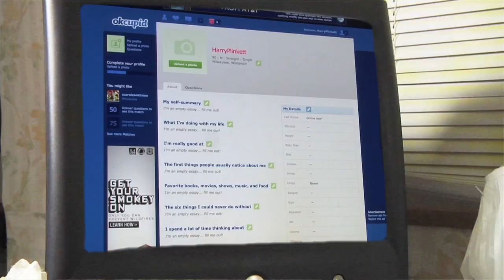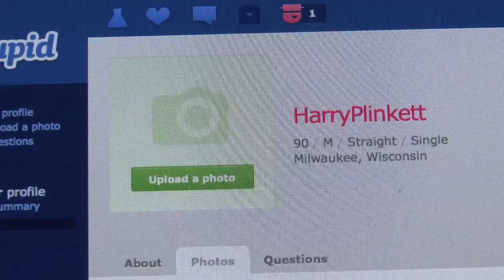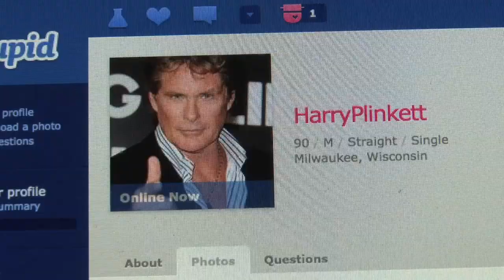Half in the Bag Episode 26: Chronicle and Ghost Rider: Spirit of Vengeance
Mike and Jay discuss a teen super power film as well as the latest Nicholas Cage flop. Meanwhile, Mr, Plinkett starts his search for love.